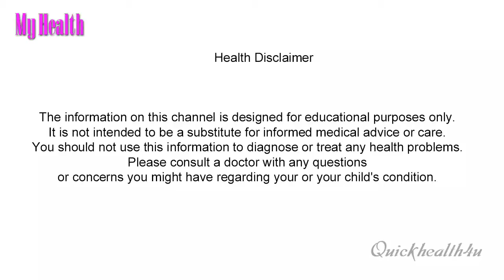Limit your workouts - Health - Yoga - Fitness - My Health | HEALTH TIPS